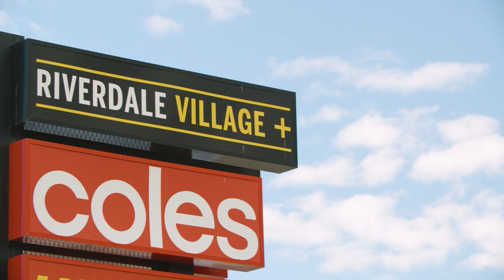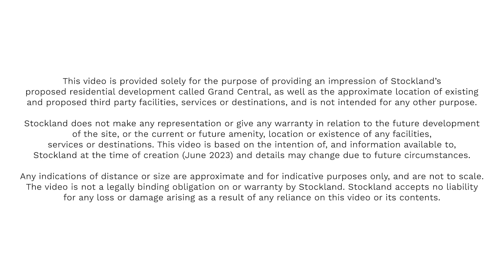Stockland Grand Central | Hear from future residents Rammy & Nards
We were delighted to catch up with Shriram, Nardenia and their children to learn more about their journey and what attracted them to Stockland Grand Central in Tarneit.